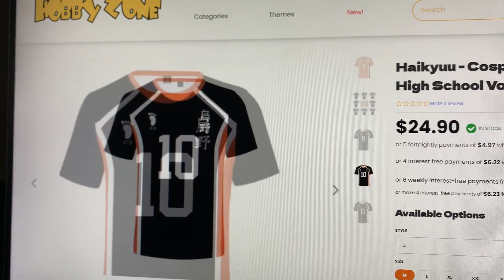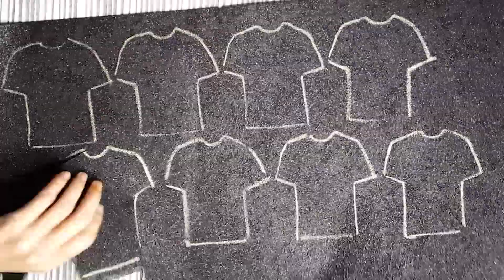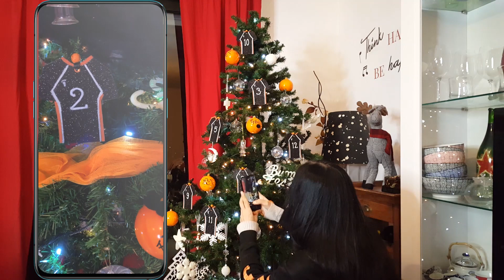Facciamo insieme l'Albero di Natale di HAIKYUU 🏐🧡🖤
Facciamo  insieme l'albero di Natale a tema HAIKYUU, la mia ultima fissa in fatto di anime! Mi ha cambiato la vita e ho deciso di dedicargli il mio Natale *LEGGI TUTTO*

VUOI ACQUISTARE LA FELPA HAIKYU??

+20% cashback attraverso i PUNTI Pampling, compri 40€ ricevi 800 punti sull'account ovvero 8,00€ da spendere nel prossimo acquisto. Più i calzini gratis sempre con ARIDAJE

VUOI FARE UN REGALO AL CANALE?

🎁Consulta la mia Wishlist su Amazon
🐷 AMA TUTTI GLI ANIMALI 🐮🐹🐶🐧